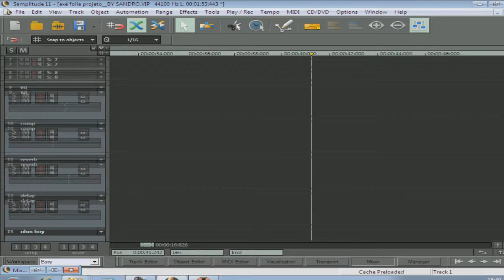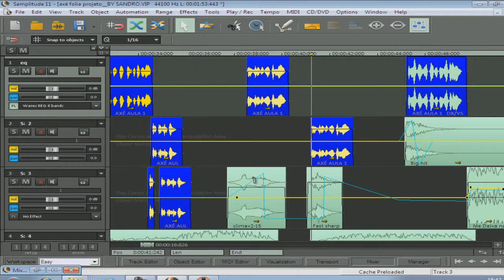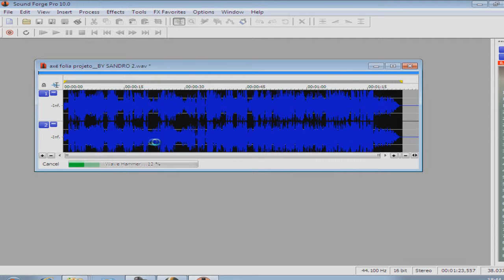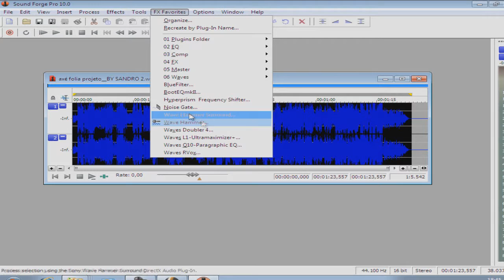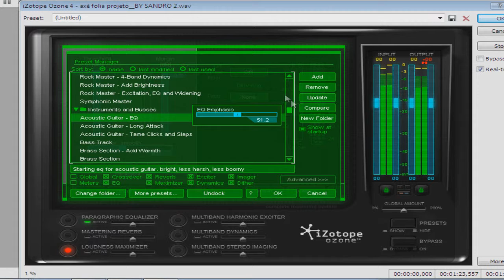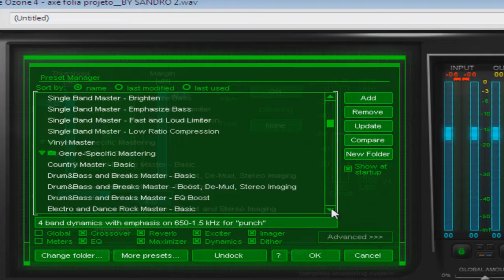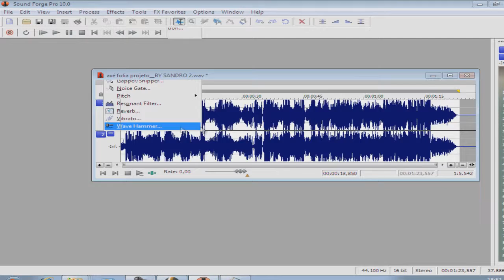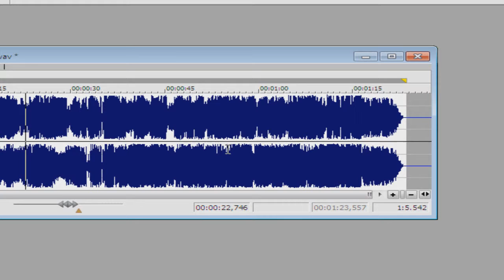Produção de uma chamada - Última Parte